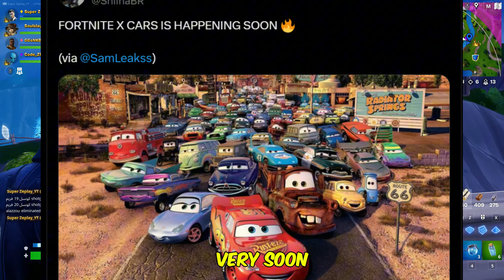Our First Look At OG Fortnite 2.0 (Leaked Skins)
Video About✅:In This Video I WIll Show You All Leaks About Fortnite Chapter 2 OG...

Support Us 💰♥️:
Use Code 👉ZEPLAY👈

Play My Maps🎮:
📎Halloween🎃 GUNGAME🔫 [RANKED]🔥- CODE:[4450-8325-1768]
📎SUPER Red Vs Yellow🔥- CODE:[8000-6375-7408]
📎Mr Pool🔴 Vs LOGAN🔥- CODE:[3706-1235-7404]
📎CRAZY FFA 12 PLAYERS💀- CODE:[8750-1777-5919]
📎The 1v1 CHAMPS🔥 [FIXED]- CODE:[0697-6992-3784]

Social Media 📲:
Not Available For Now